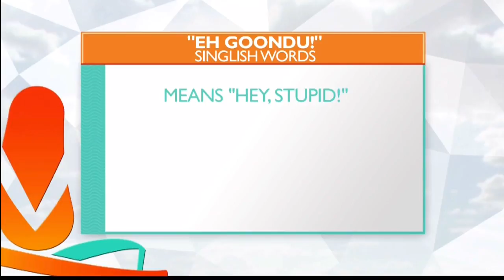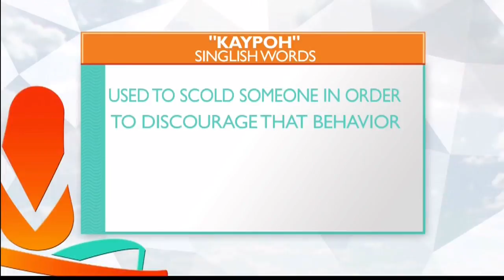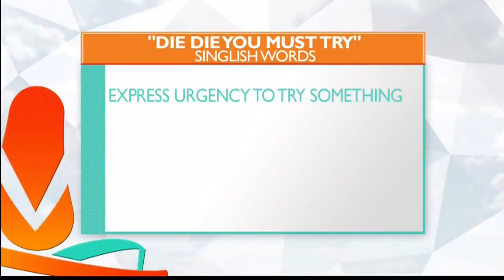Singapore Week: Most Popular Sinninglish Sayings